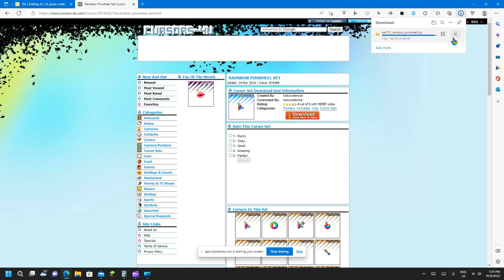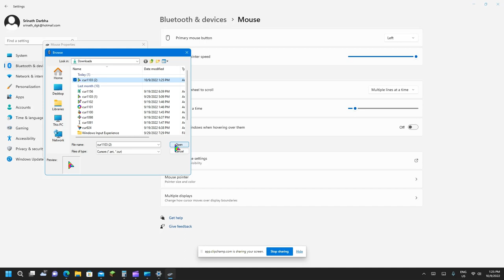How to get rainbow pinwheel cursor(SUPER EASY)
if the download is a zip it is totally fine so dont panic if you see a zip folder
Go to downloads in mouse properties to find the cursor